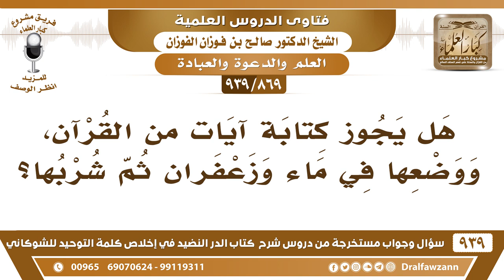[869 -939] هل يجوز كتابة آيات من القرآن، ووضعها في ماء وزعفران ثم شربها؟ - الشيخ صالح الفوزان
-[869 -939] السؤال: هل يجوز كتابة آيات من القرآن، ووضعها في ماء وزعفران ثم شربها؟
الجواب: لا بأس بذلك هذا من الرقية ورخص فيه السلف كالإمام أحمد وغيره لأنه من الرقية بالقرآن.
للاشتراك في قناة الشيخ صالح الفوزان

للاستفسار والإقتراحات والدعم
رئيس الفريق
لمشروع كبار العلماء